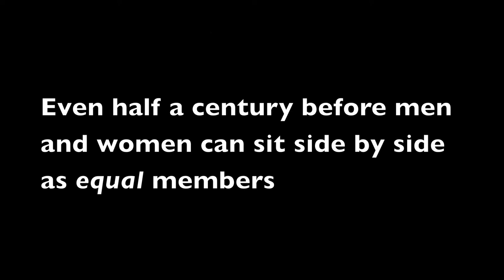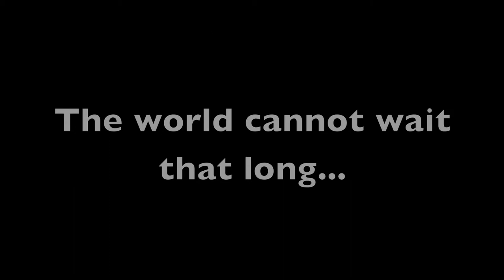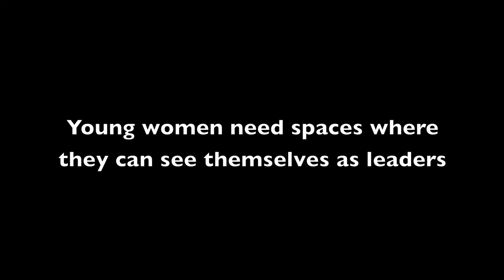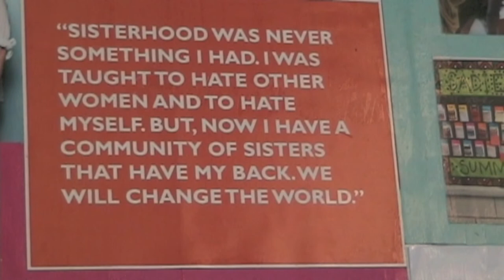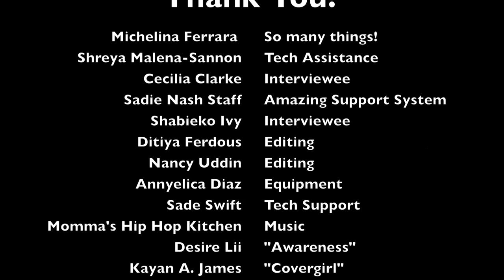Changing Politics: Women's Edition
This film explores the power of women to make change in our political system and the barriers we face to that leadership. I propose a 5-step solution for what girls can do RIGHT NOW to change the face of leadership in their communities!